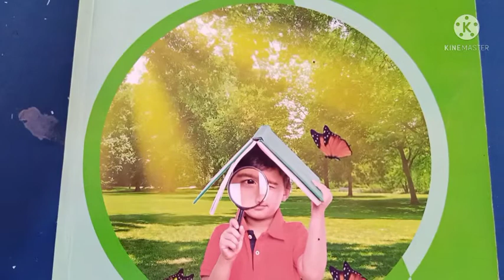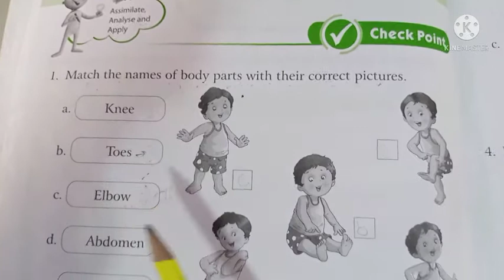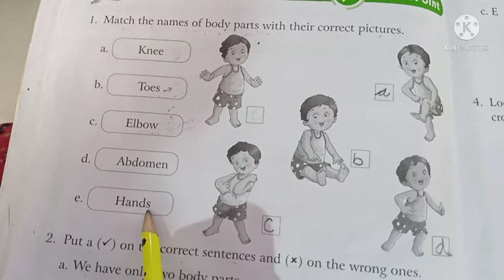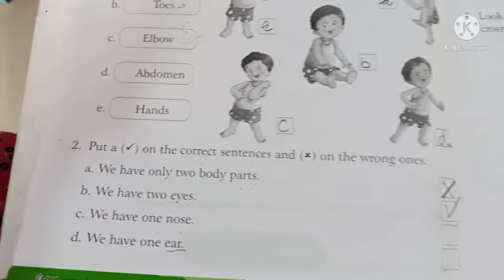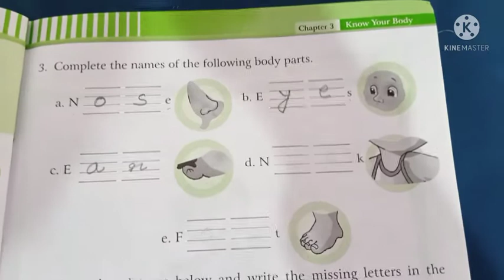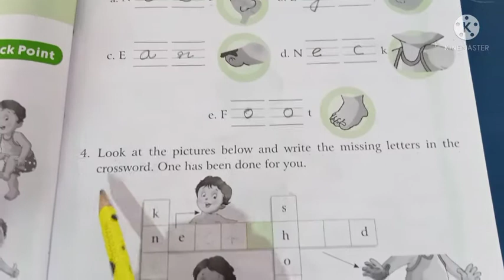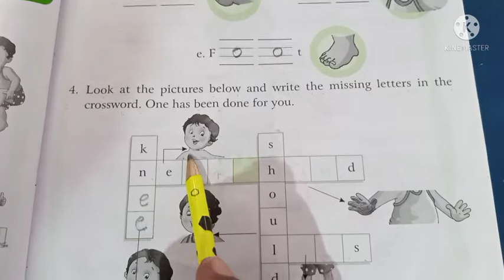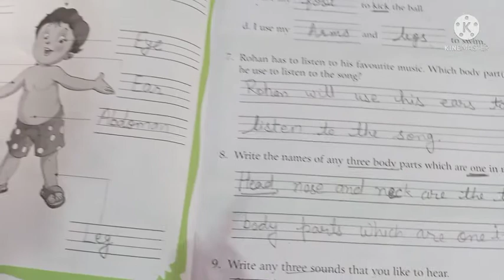class-1st EVS ch-3 know your body my observation book work by DL